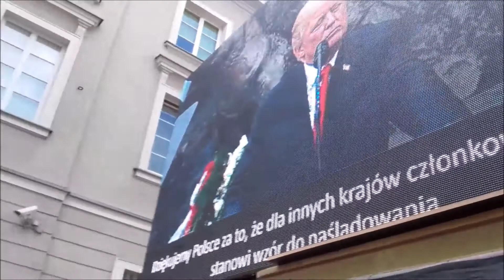Donald Trump w Polsce -Przemówienie- reakcje ludu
Reakcje Polaków na słowa Donalda Trumpa